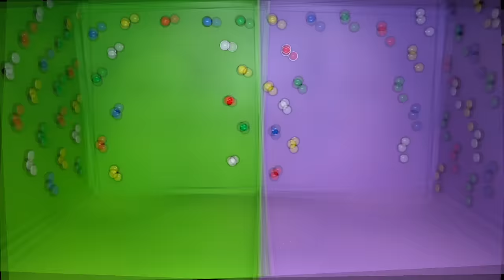100 BOTONES MISTERIOSOS DOBLES SOLO 1 PARA ESCAPAR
Chicos esta vez entramos en una caja misteriosos de 100 botones dobles y solo hay un botón para escapar... Lograremos salir de la caja misteriosa??